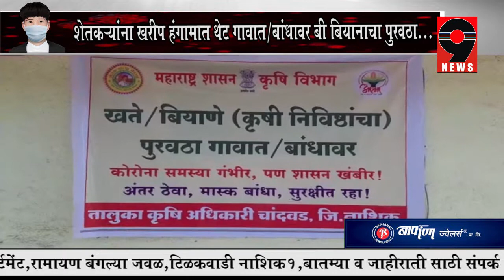चांदवड येथे हे कृषी निविष्ठांचा शेतकऱ्यांना खरीप हंगामात थेट गावात/बांधावर बी बियानांचा पुरवठा